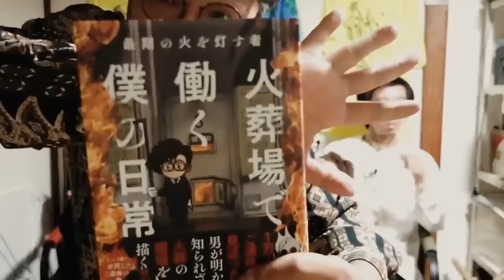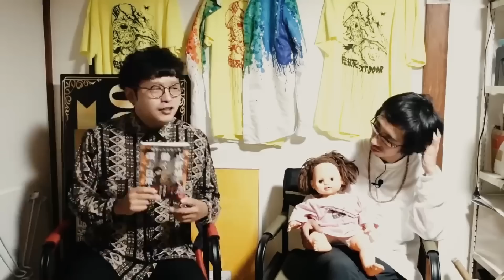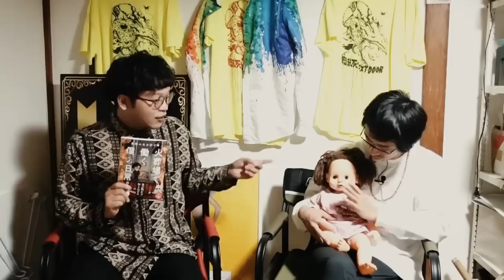【作業・睡眠用】がんばれ！スペイン巡礼！下駄華緒選り抜き怪談特集【怪談まとめ】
【送り先】
〒 162-0053

※1/31より住所が新しくなっております。以前までの住所はお受けとりができませんのでご注意ください。